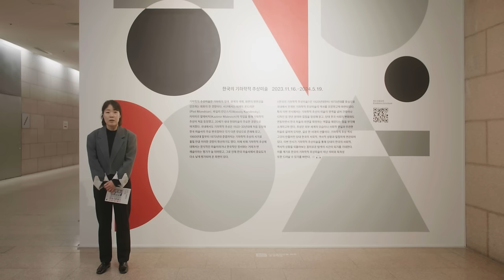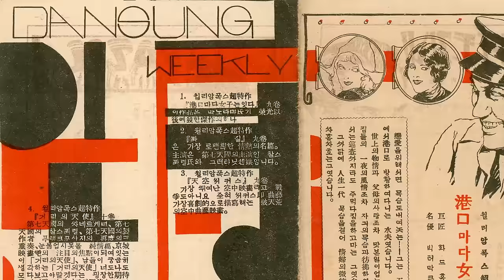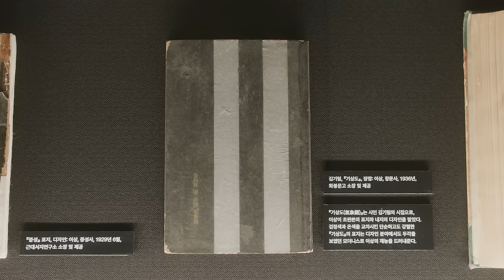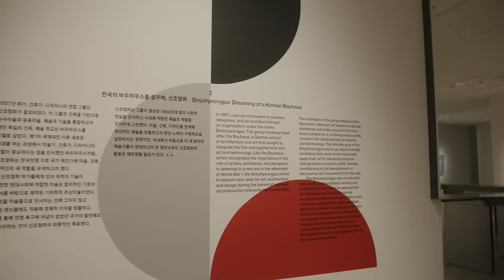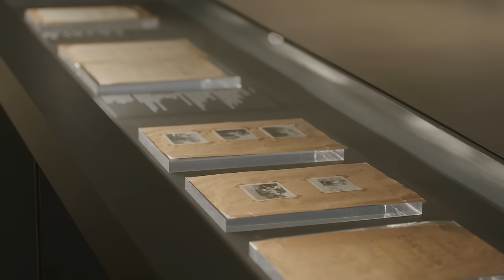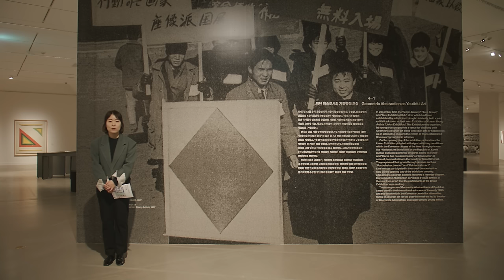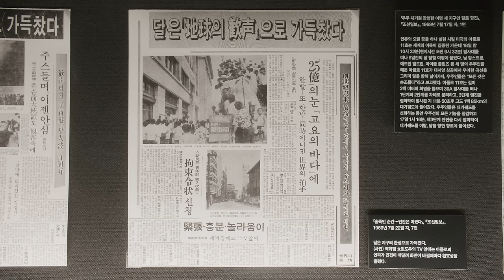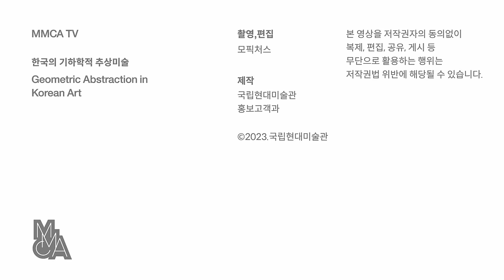«한국의 기하학적 추상미술» 국립현대미술관 큐레이터 전시투어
«한국의 기하학적 추상미술» 큐레이터 전시투어는 1월 18일 오후 4시 국립현대미술관 유튜브 채널에서 최초 공개됩니다.
한국의 기하학적 추상미술
국립현대미술관 과천
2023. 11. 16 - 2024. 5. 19
Geometric Abstraction in Korean Art
MMCA Gwacheon
16. Nov. 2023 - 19. May. 2024⠀